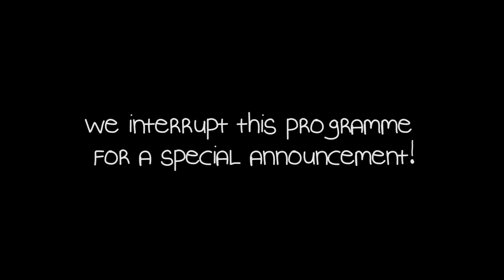Watercolor speedpaint || MOONLIGHT DIVE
The giveaway will close on 31 May 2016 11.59pm PST and the winner will be chosen at random. Good luck!! ; 3 ;

You guys are the coolest. Looking forward to mailing these goodies to one of you lucky lovelies.

Materials used:

Fabriano Bristol Board
Sakura Koi Watercolors
Derwent Inktense pencils
Daler Rowney FW Acrylic Ink
Sakura Jellyroll pen in white
A cheap brand of watercolor pencils
Some calmess and zen